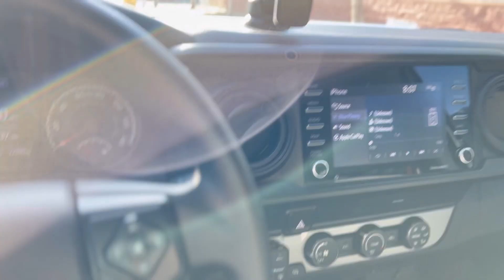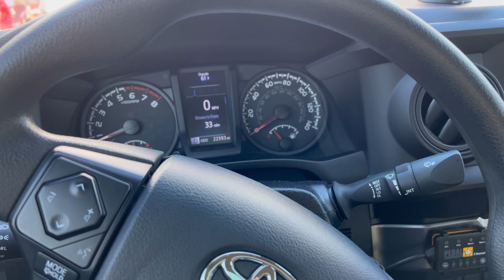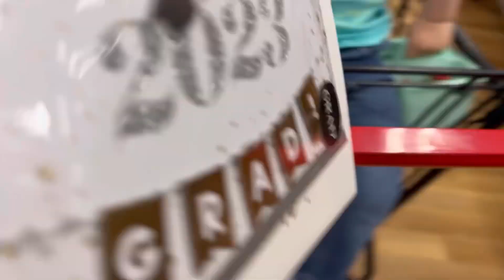Graduación de mi hija 👩🏻‍🎓Adiós Escuela Primaria/Nuevos Planes @hayryfamilyvlogs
Bienvenidos a mi canal @hayryfamilyvlogs
Les traigo un video muy emotivo 🥲 mi hija se graduó de la escuela primaria 👩🏻‍🎓
Les tengo algo que contar 🥰
Bendiciones 🙏